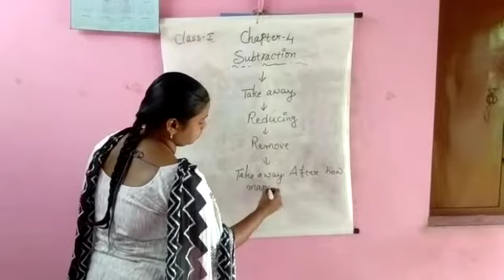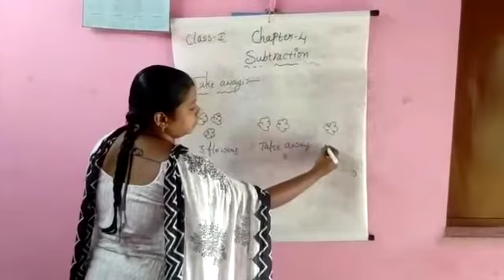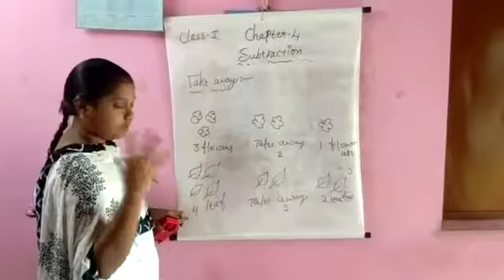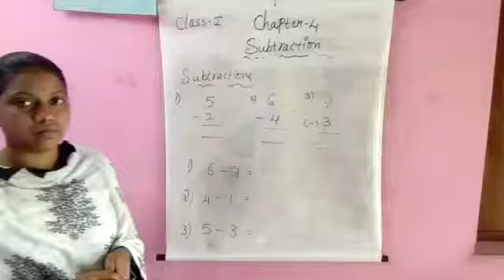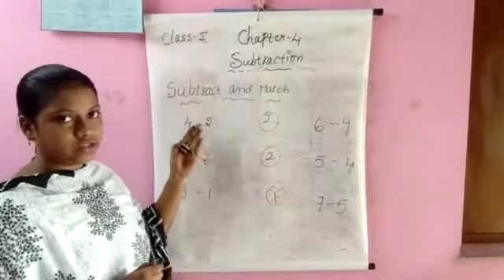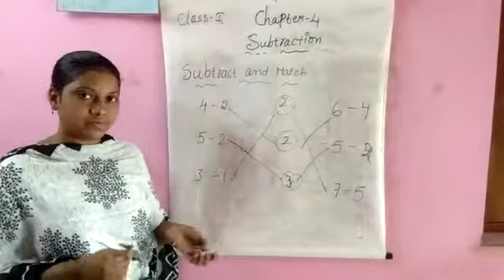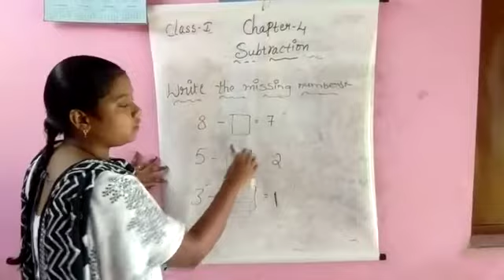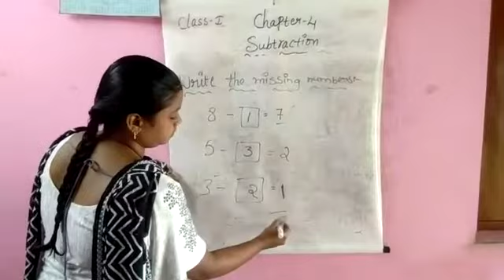Subtraction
Lesson 4, class 1